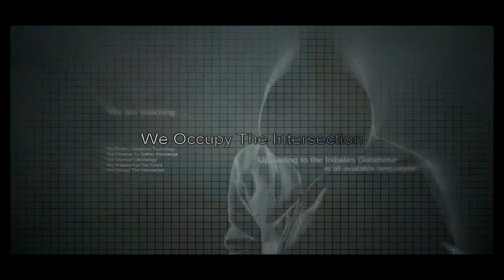Photo 51 : AC Initiates Lost Memory 02112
This is the location of the lost memory, Photo 51, in the AC Initiates game Lost Memories. Move time slider to  1952 to see memory.

For best quality sound and vision watch in HD.

LONDON // UNITED KINGDOM // 1952

PHOTO 51
Rosalind Franklin was born in Notting Hill, London, and graduated from the physical chemistry department at Newham College in Cambridge. After studying X-ray diffraction in Paris, she began working on DNA fibers at King's College in London alongside Raymond Gosling and Maurice Wilkins in 1951. Although these scientists were working on separate projects, they were still involved in the same type of research and shared their results.

Franklin created an X-ray diffraction image of DNA which was named Photo 51 that led to the identification and discovery of DNA's double helix structure. However, her colleague Maurice Wilkins showed it to American biologist James Watson without her permission. Watson and his research partner Francis Crick then constructed their own DNA model in their lab, based on Franklin's work. They published their results without giving much credit to Franklin. Without her research, Watson and his team would not have been able to come to their conclusions so quickly.

Franklin embarked on other research projects but was diagnosed with cancer in 1956. She died less than two years later, which made her ineligible for the Nobel Prize in Physiology or Medicine, won by Watson, Wilkins, and Crick in 1962.